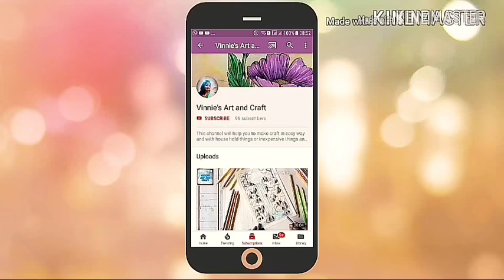DIY Best out of waste| Beautiful craft project out of chips wrapper| Show flower making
In this video you will learn how to use chips wrapper and recycle it into a beautiful show flowers to decorate your home. Very beautiful flower making out of chips wrappers.